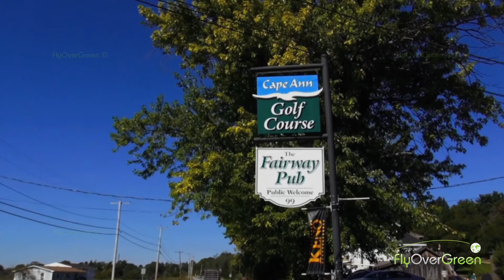Cape Ann Golf Club - drone aerial video - Overview HD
GOOV_06074